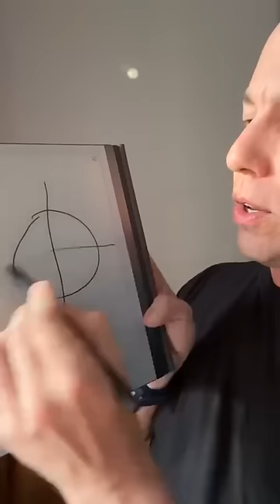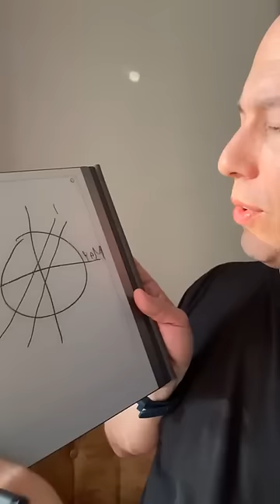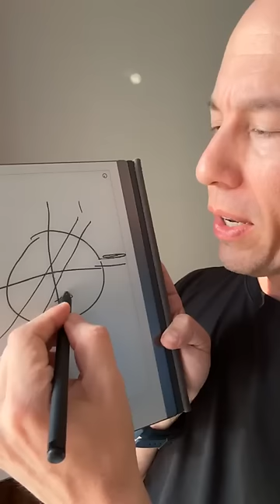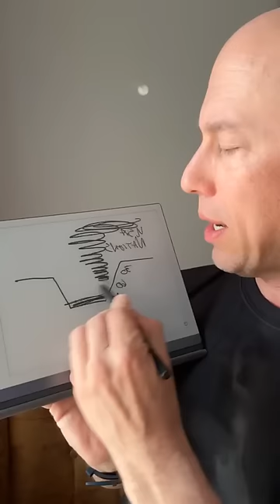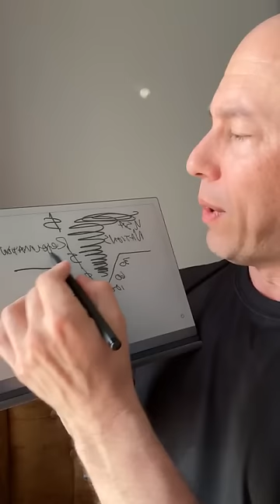Prophetic Word—4 Major Events in 40 Days — praying for God’s Land! | Joseph Z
In this prophetic broadcast, Joseph Z reveals that we will see four major events in forty days. He discloses seeing China involved in some sinister activities. Still, the Lord assures us that we will be alright at this time because He is doing a Holy Spirit reset that will grant us favor and clarity. He urges the church to find its feet in the culture as it should and desist from becoming lukewarm, instead being a refreshing and healing vessel for the people in the world.

He reassures us of a Psalm 126 blessing even though it will take a lot to get to it. He also insists that May will herald several events that will shake the nation. He then asserts that we’re in a moment of darkness and the middle of a storm, followed by a reformation and the birth of reformers. He also reveals there will be a release of man-made natural issues in weather, economic, and medical narratives to assert control over the people.

Joseph further insists on seeing forty days and four major events that will take place within this period. He reassures us, declaring that the spirit of God will protect us at this time while urging us to put our house together and get closer to Jesus.